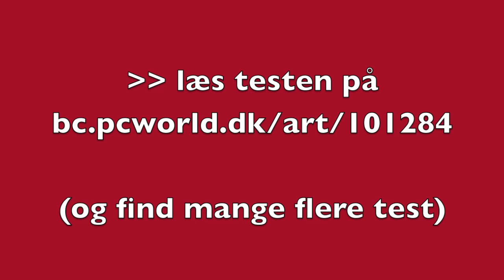MacBoob Pro 13 vs HP Envy 14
Short video with MacBook Pro 13 and HP Envy 14.